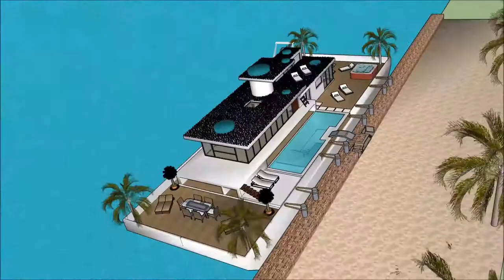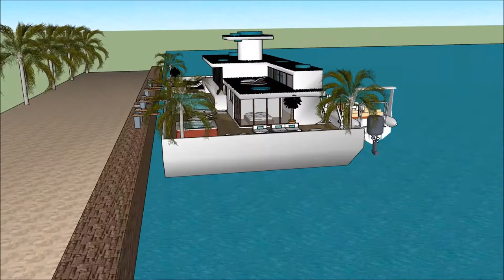arkkitehti insinööri Talo urban sketchup arkkitehtuuri finlandia kelluva talo huvila Asuntolaiva ark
The floating house villa houseboatzania launching an innovative high-end luxury yacht floating house villa mansion home design potentially as a display of exhibition of the arkkitehti insinööri Talo urban sketchup arkkitehtuuri finlandia kelluva talo huvila Asuntolaiva ark.

The collection of the Floating house villa houseboatzania concept of arkkitehti insinööri Talo urban sketchup arkkitehtuuri finlandia kelluva talo huvila Asuntolaiva ark consists of high luxury and architectural art pieces in minimalism combined with living on the waterfront of the harbour.

The floating house villa mansion yacht design has the basis to sustain living with high standards and contemporary structural design - @arkkitehti insinööri Talo urban sketchup arkkitehtuuri finlandia kelluva talo huvila Asuntolaiva arkwith numerous of prospects for excessive living and celebrating the desire of life worldwide: